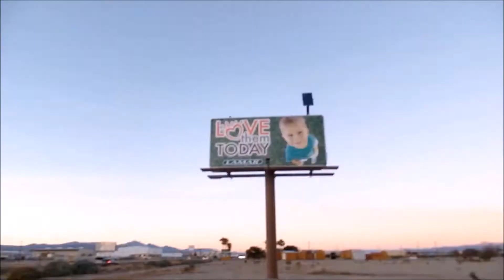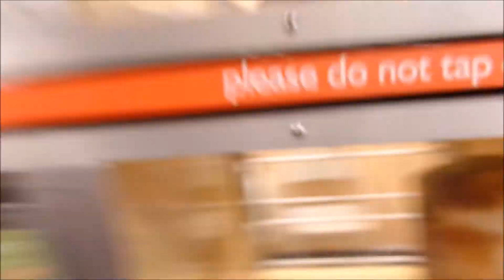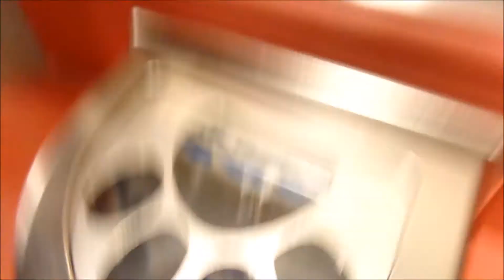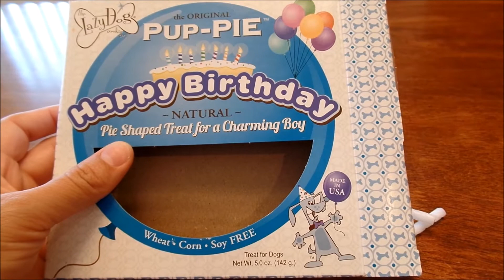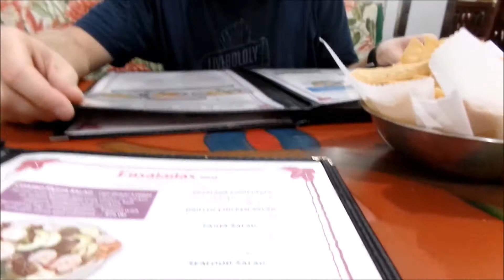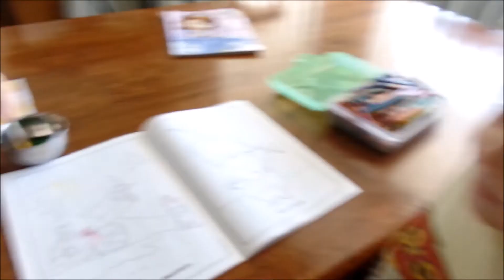DOG'S SIXTH BIRTHDAY 🐶🎉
We celebrate Piston's birthday, mommy and daddy go on a date.